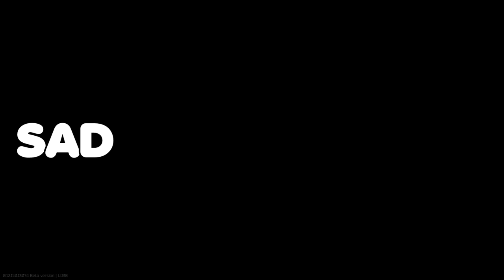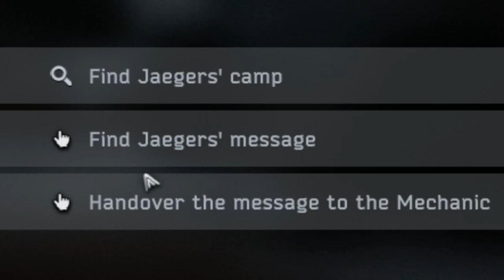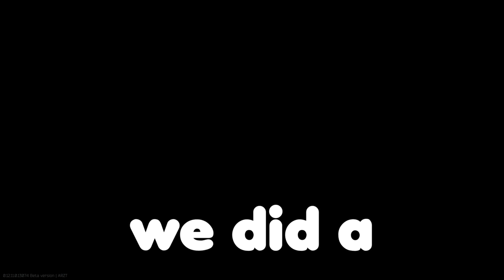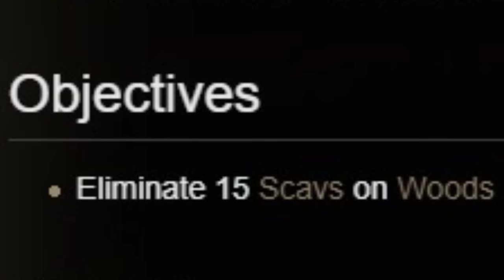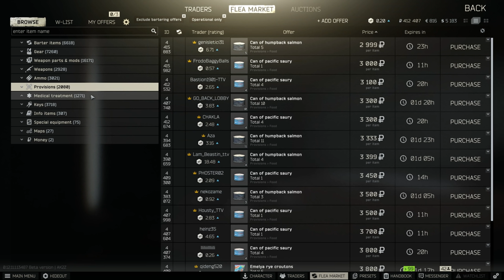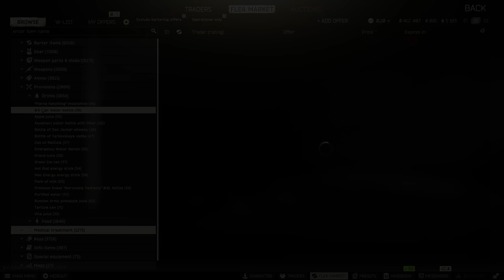THE GREATEST SOLO REDEMPTION - Escape From Tarkov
Big thank you to my patrons:
samm_q
Submarine
DblBarrelDarrel
Hamm
Lavixt
Millerarete
K8Sune
DuncanKiritoJones 2
ToTheSky
Nathan Doc
Drake Seraph
Mitch Cavanaugh
Mason Lovell
Samhain_Harvest
Deathspike123
Jordon Kosterman
Carl Dion
Mr.Mansu
AshWood
Blobert
SomeGuyPlayingAGame
Jacob Riggs
Conjo
JayKassino
Stepheo534
KingMedoofa
Jordan Savoy
John sandberg
bladesofgrey
Vanather
npcSteven
Eric Barron
dailymind
toastyschnitzel
Lacoy15
ttt
Mayor
Gavin4621
Nugget Nugget
T Davis vro
PlebausaurusRex
Mark O'Brien
DankSKYGaming
Neozyem
Gahblaghle
Michael Rushby
BarnyTrubble
Kusinwolf
cisox
TheMightyNimrod
Isaiah Beavers
Shaineplays
Brendan Gelinas
OPmaster77
Abracadaniel
Garrett Collett
grapefruitdressgrape
Ev3rLeX
Christopher Crabtree
James H
Adam Martin
Admiralwaffles
Sacha Brenac

When I upload Escape From Tarkov Gameplay Videos, you will find many different things including stories of my adventures, intense PVP highlights and fights, fun gameplay, huge loot raids, boss fights, Funny Moments, and much more!

Escape from Tarkov is a hardcore and realistic online first-person action RPG/Simulator with MMO features and a story-driven walkthrough. Story-driven scenario based walkthrough as one of the multiplayer gamemodes. Complete raids on large scale locations with your friends or alone.

Specs:

Processor: Intel(R) Core(TM) i7-8700K CPU @ 3.70GHz
RAM: 32GB DDR4-3200 RAM
Video Card: NVIDIA GeForce GTX 1080 Ti 11GB GDDR5X
2 TB Hard Drive
500 GB SSD